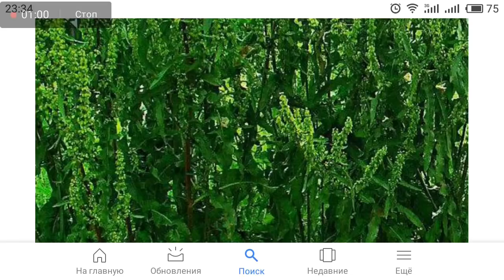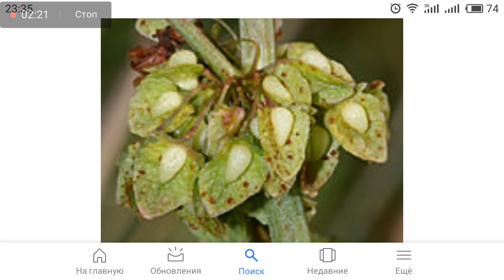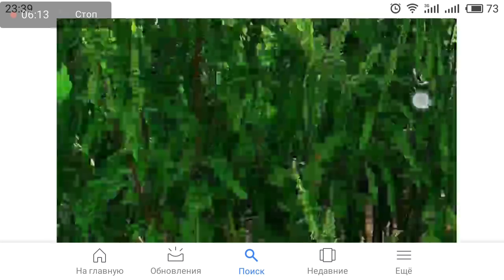УНИКАЛЬНАЯ ДОБАВКА ДЛЯ ЧИСТКИ ПЕЧЕНИ И КОЖИ 7.03.2019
Вы можете поддержать развитие канала, перечислив в благодарность любую сумму по внутреннему чувству: Сберкарта MasterCard 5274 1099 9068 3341 (в долларах)